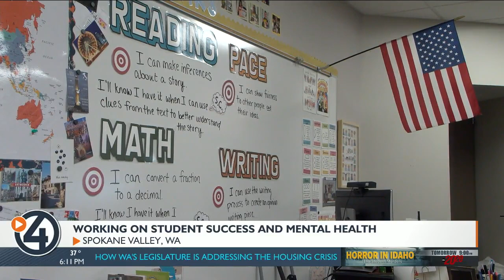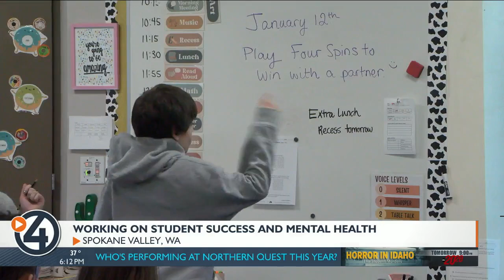Central Valley schools focusing on student's math skills and mental health in upcoming year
Across Washington, students still struggle in schools when it comes to their mental health needs. The Central Valley School District is addressing this, while also making its new math curriculum a top focus.

"This year, we are working on implementing a new math curriculum, and it’s one of our district initiatives to make sure that all students receive that information from their teachers daily," said Cindy Sothen, Director of Learning Recovery at the school district.

When it comes to enrollment, the district says that the number can fluctuate.

"We found that some parents felt it was important to take their students out of public and enroll them in private schools," said John Parker, Central Valley's Superintendent.

Now, the district is working to implement new programs and initiatives for students to feel safe and secure in the classroom.

"To be that attractive piece that brings our families interested in public schools back to our schools," Parker said.

Another key initiative the district is working on is improving their student's mental health.

"Students can't learn without having a strong sense of belonging," Sothen said.

The district is now partnering with two mental health agencies, to work alongside school counselors and administrators.

"We refer students that may be in a higher need of some of those mental health clinicians' support, and are continually working with students and families to engage them and help them with a sense of belonging," Sothen said.

The district says they want to work directly with parents to continue student improvement and understand where their child's needs are and aren't being met.